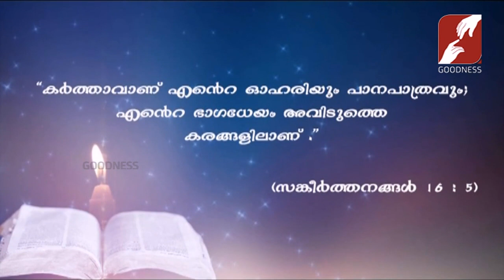DIVYAKARUNYAGNI | EPI 117 | ഉത്ഥിതൻെറ സമാധാനം | Fr.George Nuzhaithadam